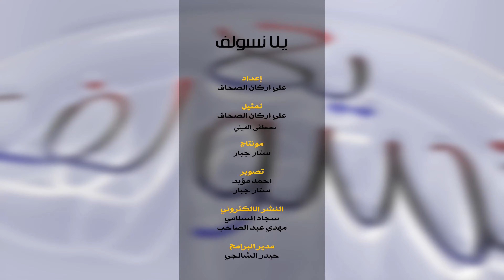سالفة اليوم عن وباء خطير هو تعاطي المخدرات#برنامج : يلا نسولفتقديم : علي الصحاف